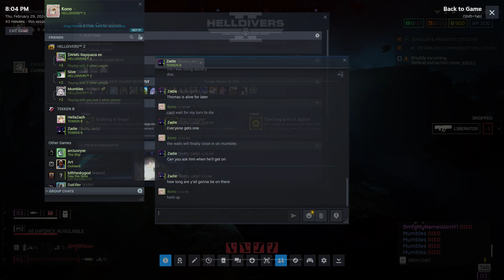dsffgf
GPU: NVIDIA GeForce GTX 1070
CPU: AMD Ryzen 5 3600 6-Core Processor
Memory: 16 GB RAM (15.93 GB RAM usable)
Current resolution: 1920 x 1080, 165Hz
Operating system: